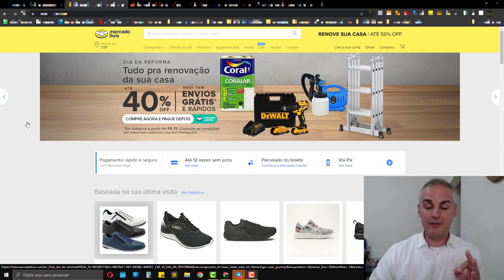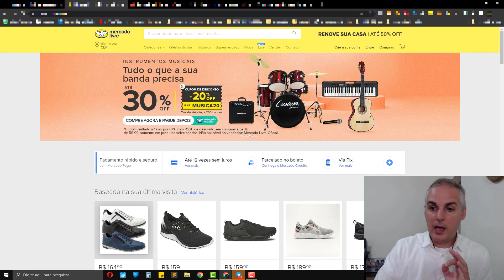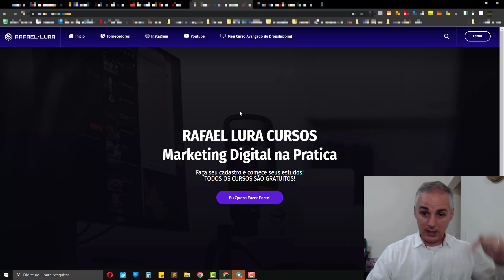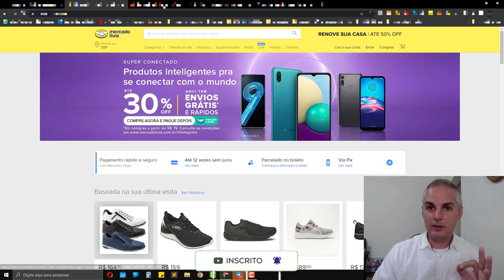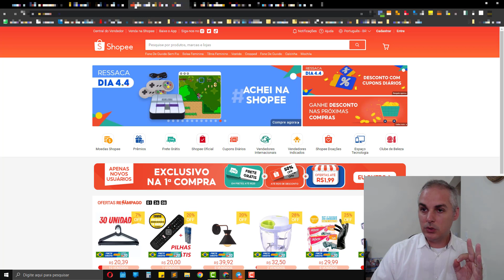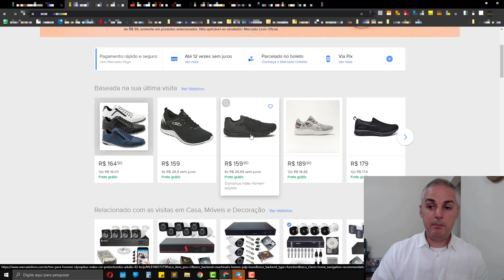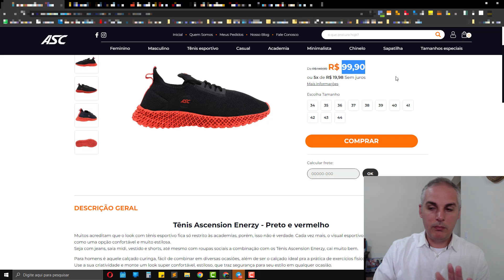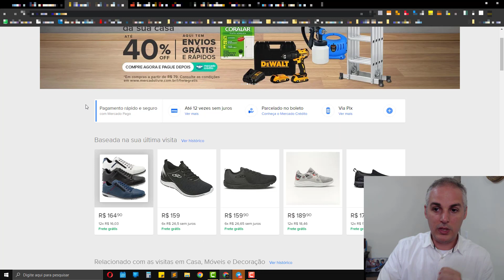FORNECEDOR PREMIUM PARA DROPSHIPPING NACIONAL, SHOPEE E MERCADO LIVRE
✅5 FORNECEDORES DE DROPSHIPPING NACIONAL + INTERNACIONAL

dropshipping nacional,
como fazer dropshipping nacional,
como fazer drop nacional,
como fazer dropshipping nacional 2022,
dropshipping fornecedores nacionais,
fornecedores dropshipping nacional,
como fazer dropshipping no brasil,
fornecedor de suplemento alimentar,
fornecedor de suplemento dropshipping

00:01 Inscreva-se no Canal!
01:20 Deixa seu like!
02:30 Comente sua duvida.